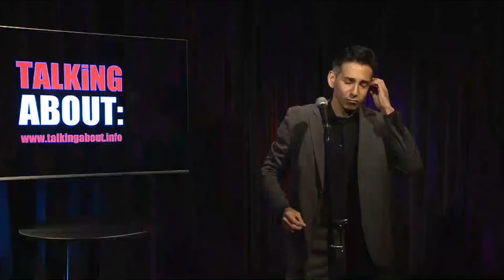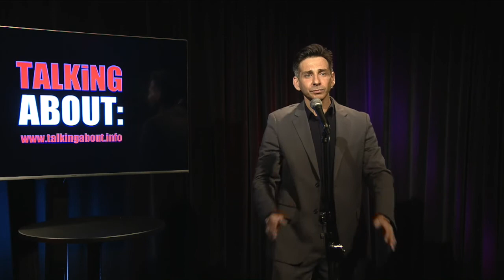Talking About: Ruben Navarro (2018)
An All around entertaining performer, Ruben Navarro blesses us with a song and then chats about his life and career.